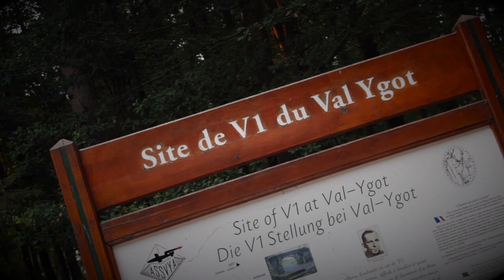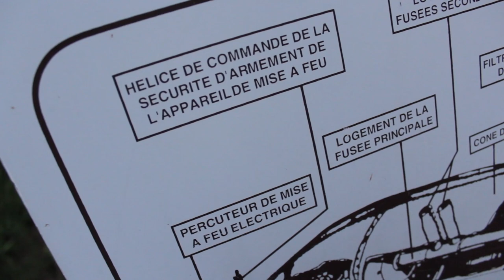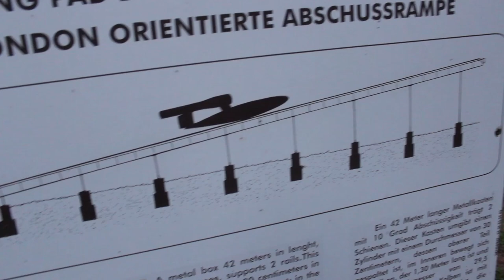EXPLORATION D'UN SITE DE LANCEMENT DE V1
Merci à l'ASSVYA, pour leur travail de restauration ! C'est génial !

Merci à vous pour vos retours sur la première vidéo ! Vous êtes au top !

NCAP
Wikipedia
bb45.nl
WW2shots
And thanks to Mojo Risin for the V1 movie. Follow his channel !